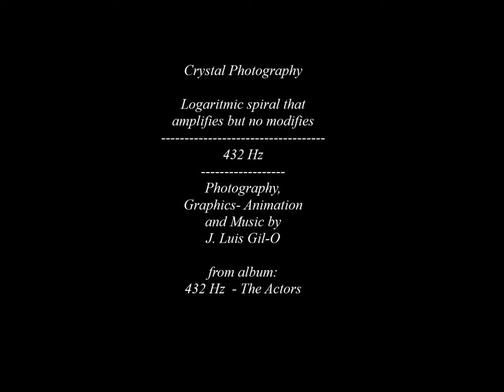Fibonacci spiral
432 Hz Peace and Love songs; controversial subjects with a touch of psychedelic graphics and photography. ONLY 432 Hz music to bring the music and us, in connection with all living forms around us.